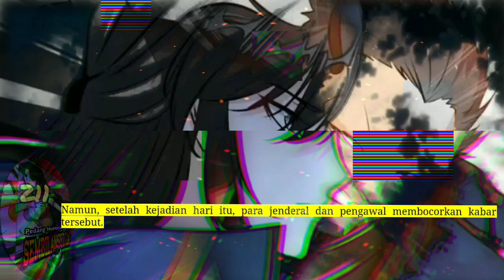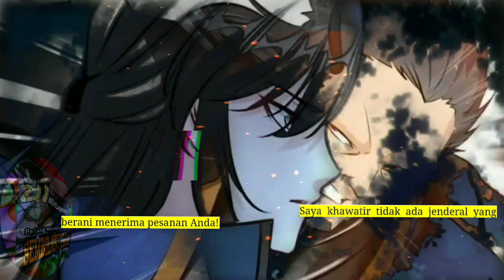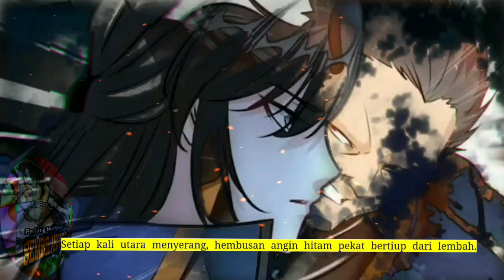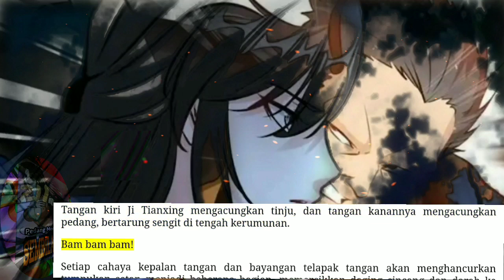Pedang Membelah Sembilan Surga season 211